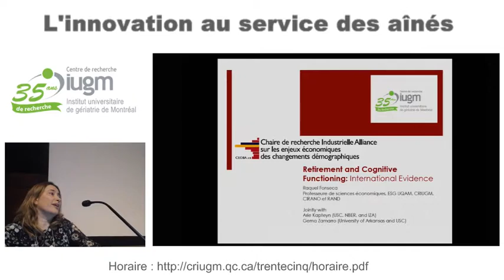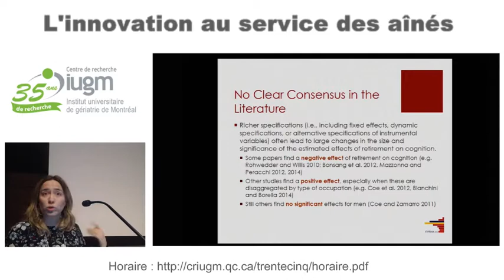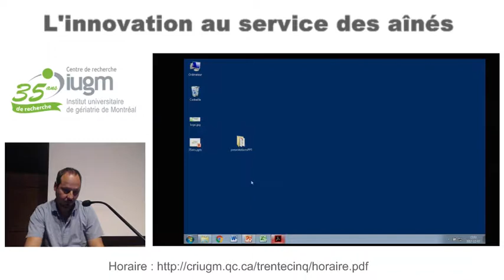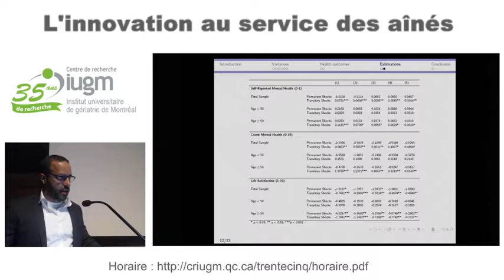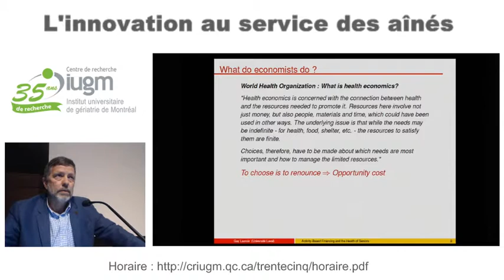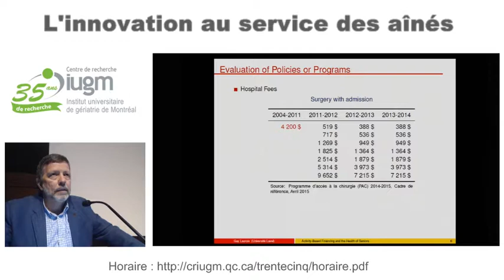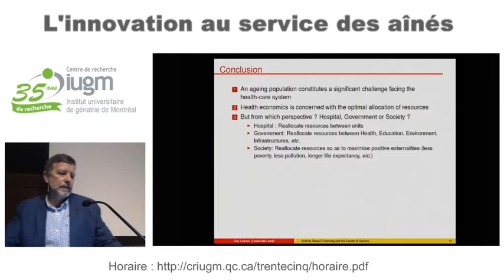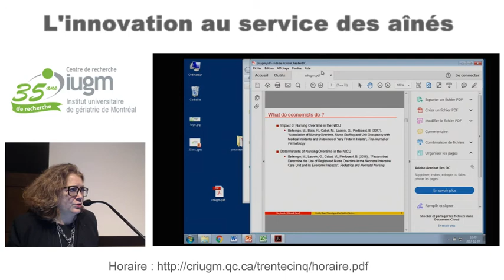L'économie du vieillissement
Colloque « L'innovation au service des aînés »
7 et 8 décembre 2017

Raquel Fonseca
RETIREMENT AND COGNITIVE FUNCTIONING: INTERNATIONAL EVIDENCE

Ismaël Choinière Crèvecoeur
IMPACT OF INCOME SHOCKS ON HEALTH OUTCOMES: AN INCOME PROCESS DECOMPOSITION IN Canada

Guy Lacroix
FINANCEMENT DES ACTIVITÉS ET SANTÉ DES PATIENTS ÂGÉS